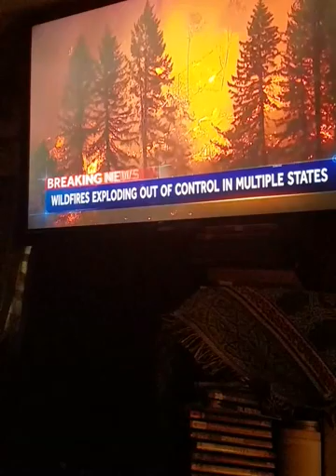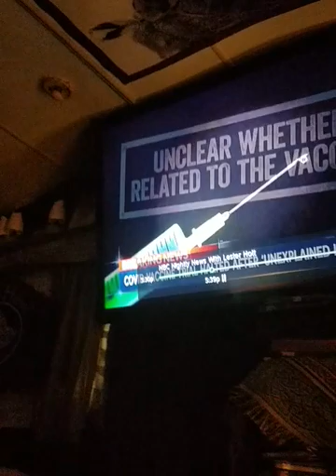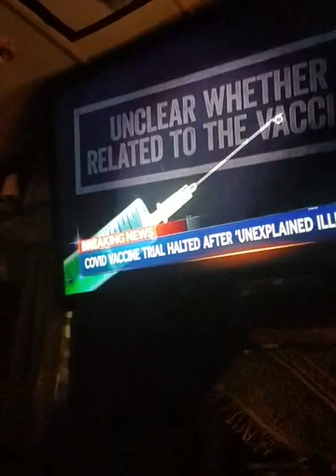President Trump , I didn't want to start a panic .